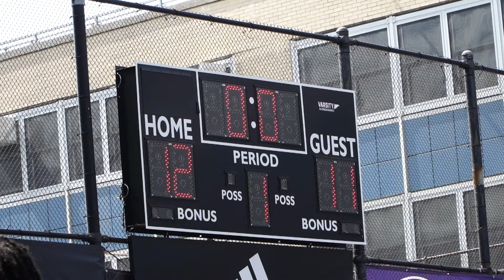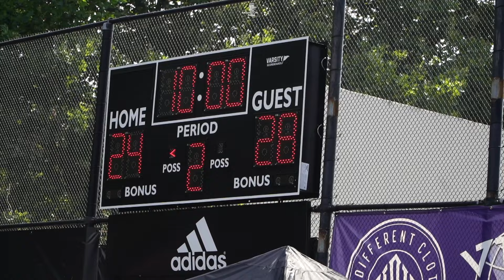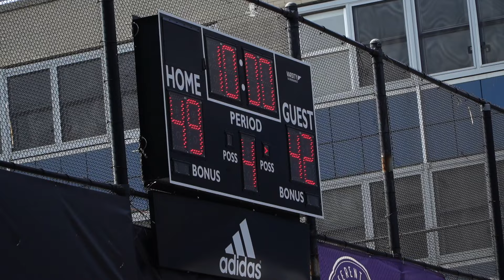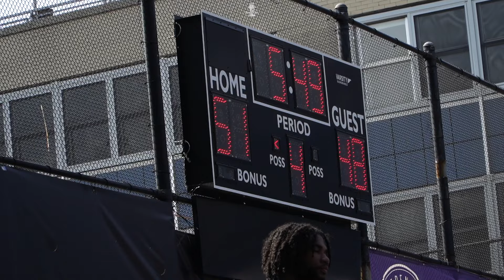Zone 6 | 7/6 | Flairball vs. Gas Wars | HS Division